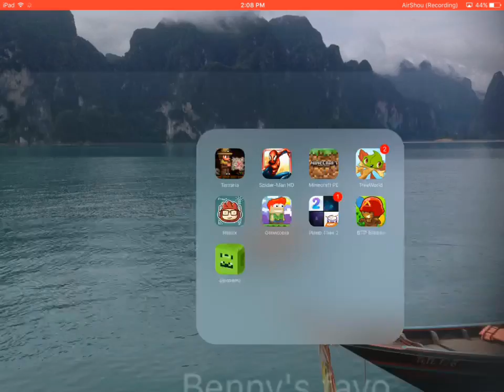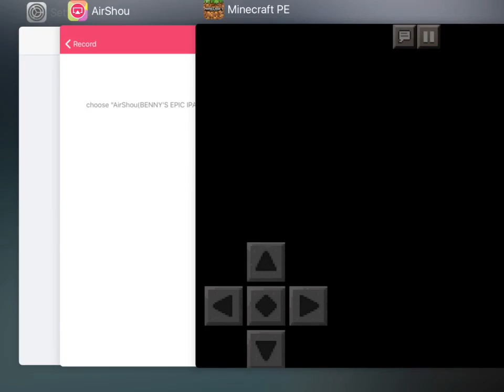BenPT | Minecraft Let's Play Season 2 Episode 3 ft. Thanatzaza Gaming : Finally, building a house.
Hey everybody in this episode is not lagging like the last one so yeah. Sub = Videos